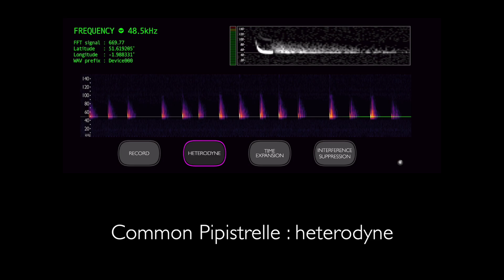Audio Identification of Common British Bats - pipistrelles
A short guide to using your ears to differentiate common and soprano pips using Bat Detector for iOS. Key - time expansion.